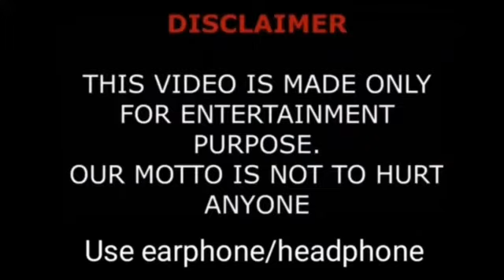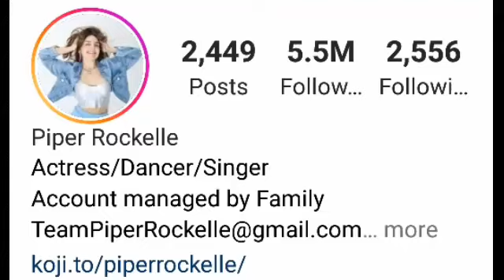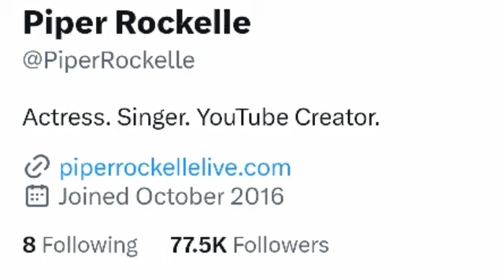Piper Rockelle Vs Lev Cameron Compparidons 2023 Biography, Hobbies, Net Worth, Age, Facts, Height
Piper Rockelle Smith also known as Piper Rockelle, is an American actress, singer, dancer, musician, gymnast, YouTuber, TikToker, Instagrammer, and social media celebrity. As of 2023, Piper Rockelle’s net worth is $3 million. She accumulated her net worth through her YouTube channels and social media, acting and music career, and merchandise sales.

In 2011, shots of Rockell from when she was about four years old were shared on Instagram, and ever since then, her life has been public. Before beginning her adventure as a social media influencer, Rockelle participated in various beauty contests starting at the age of four. She also earned modeling experience in her early life experiences. The teen influencer has also attended gymnastics classes.